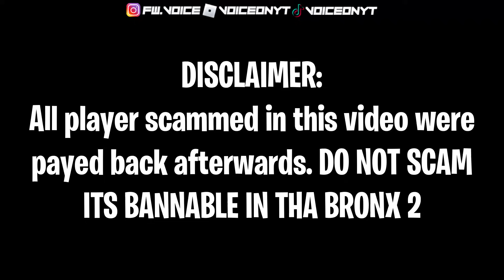I BECAME A SCAMMER IN THIS NEW YORK ROBLOX HOOD GAME (PLAYSTATION SUPPORT)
top 5 best roblox hood games in 2022,making a hood game in roblox,5 best roblox racing games to play in 2022,roblox crips,top 10 best war games to play on roblox 2022,i played the most underrated hood game in roblox...,gaming with kev roblox,how to get free robux 2022,gaming,bloods vs crips,how to get headless head on roblox 2022,how to play fivem,how to fix lag in roblox mobile 2022,roblox gaming,gaming with kev,funny gaming videos,roblox